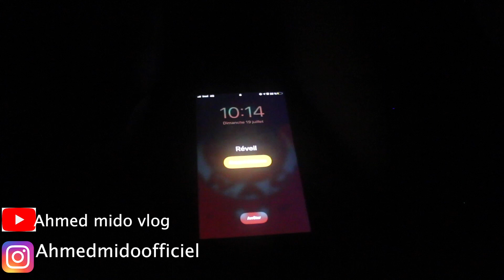اجواء عيد الأضحى ! اول مرة درت اشهار ! 😳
Num de fournisseur de l'aspirateur  : 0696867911